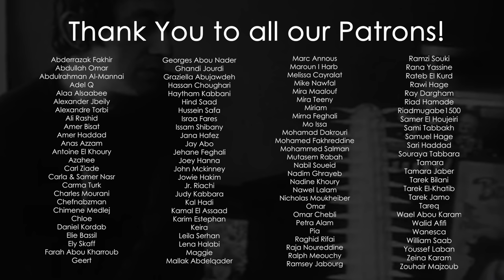HUSSEIN KAOUK & MOHAMMAD DAYEKH: The Shiite Duo - الثنائي الشيعي | Sarde (after dinner) Podcast #62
حسين قاووق ممثّل وستاند اب كوميديان.
محمّد دايخ كاتب وكاتب مسرحي وممثّل.
بعد أكثر من عشر سنوات من العمل سويًا في المسرح، التلفزيون والسينما تلقى الاثنان الاعجاب والاتهامات في الوقت نفسه لأنهما نقلا واقع مناطقهم.
وكانت التهمة الأخيرة انّهما "قادة حملة تشويه بيئة المقاومة" من قبل جريدة الأخبار.

تحدّثنا في هذه السردة عن:
• حملة التحريض ضدّ قاووق
• بدايات الثنائي الشيعي
• الإعلام التقليدي مقابل نبض الشارع
• كيف ترى كلّ طائفة الطوائف الأخرى
• خطر التطرّف في الكانتونات
• الحاجة لإظهار واقع المجتمع من خلال الفنون
• التنميط الطائفي الكاذب
• لماذا لا يمكن للمسلمين الايجار في منطقة الحدث المسيحية
• كيف هيمنت العقيدة الدينية على المناطق

Hussein Kaouk is an actor and stand-up comedian.
Mohamad Dayekh is a writer, playwright, and actor.
After more than a decade of working together in Theater, Television and Cinema, they have been the subject of praise and accusations for depicting the reality in their predominantly Shiia neighborhoods.
The latest accusation being “Leaders of the smear campaign against the resistance” by Al Akhbar Newspaper.

In this Sarde, we discussed the following:
• The hate campaign against Kaouk
• How the Shiite duo started
• Traditional Media versus the Pulse Of The Street
• How different sects view each other
• The dangers of radicalization in echo chambers
• The need to depict society through performance arts
• False sectarian stereotypes
• Why Muslims cannot rent in the Christian neighborhood of Hadath
• How religious indoctrination took over neighborhoods

8:00 PM 🇱🇧 🇯🇴 🇵🇸 🇸🇾 🇪🇬 🇱🇾
9:00 PM 🇰🇼 🇶🇦 🇸🇦 🇧🇭 🇹🇷
10:00 PM 🇦🇪 🇮🇶
7:00 PM 🇫🇷 🇹🇳 🇲🇦🇩🇿 🇩🇪
1:00 PM 🇨🇦
2:00 PM EST 🇺🇸
11:00 AM PDT 🇺🇸

 تابعوا سردة عبر يوتيوب، أنغامي، سبوتيفاي، ابل بودكاست وجوجل بودكاست

Executive Producer Jad Banjarian
Edited by Dana Abdessamad
Translated by Elodie Finestres
Subtitling by Image Production House

00:00 - Intro to Dayekh and Kaouk
01:48 - Al Akhbar campaign against Hussein Kaouk
09:05 - When the duo faced the author of the Al Akhbar article
13:40 - How did their community react to the comedy sketches?
15:22 - How the duo met and how they started: Theatre
21:20 - How were the characters of Ali Ali Alawiyeh and Abu Hmed created?
24:02 - Stigma around being an artist in the Muslim community
30:01 - Power dynamic and support of Dayekh’s parents
33:10 - Were the two ever attacked in their living areas?
40:48 - Radicalized Shia may be more dangerous to Hezbollah than Israel
45:00 - Simplicity vs. Poverty (While shooting their movie in Ouzai)
48:21 - The sickness of commercial films
56:00 - Classism exists in all parts of society
59:37 - How Dayekh helps Kaouk in his comedic sketches
01:03:52 - “Democratization” of comedy through social media
01:06:08 - Muslims do not have the right to rent houses in Hadath
01:10:59 - Stereotyping and political-correctness
01:15:56 - Dayekh’s play “La3alla w 3asa”